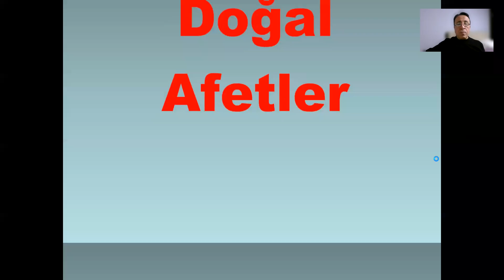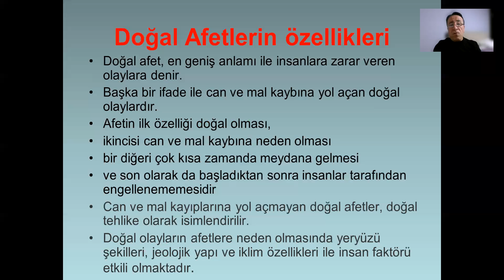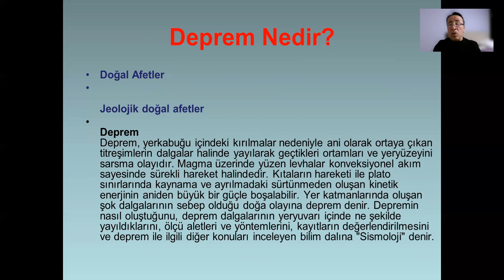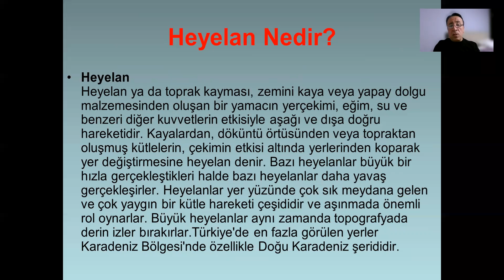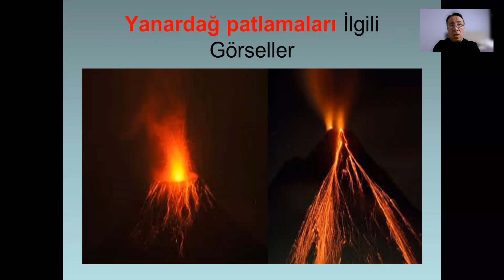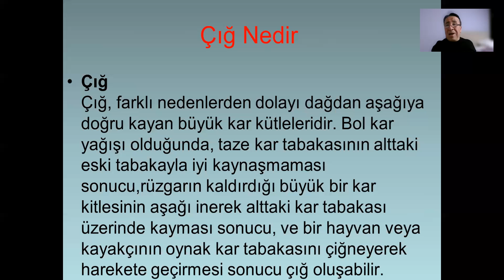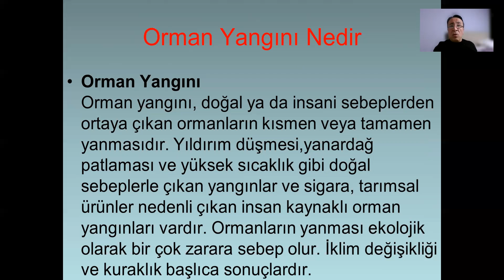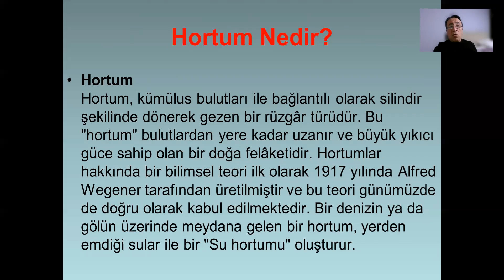DOĞAL AFET VE ÇEŞİTLERİ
DOĞAL AFET VE ÇEŞİTLERİ DOĞALAFET DEPREM SEL ÇIĞ YANGIN TSUNAMİ KASIRGA FIRTINASOSYAL BİLGİLER YÖNLER VE YÖN BULMA YÖNTEMLERİ YÖN YÖNBULMA DOĞU BATI KUZEY GÜNEYSOSYAL BİLGİLER YAŞADIĞIMIZ YER ÜNİTESİ KONU ANLATIMI VE KONU ÖZETİ